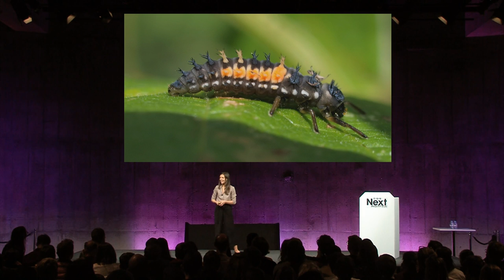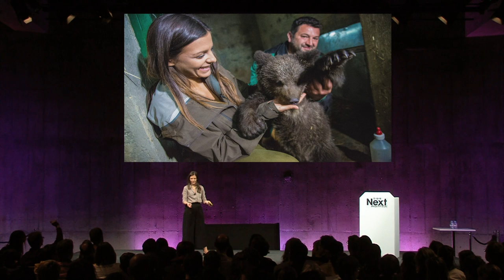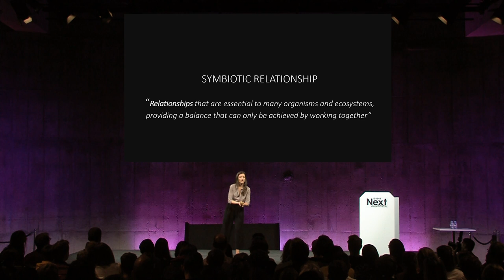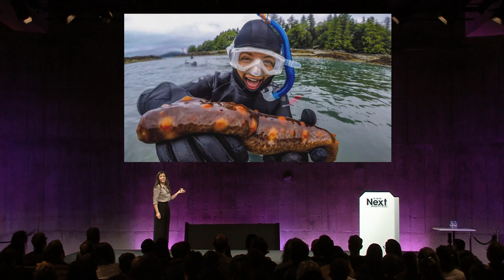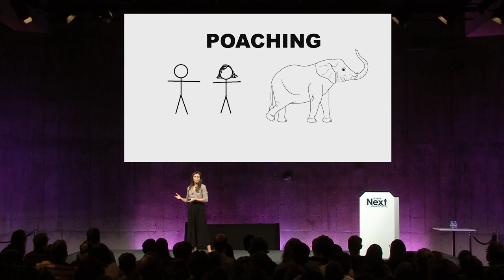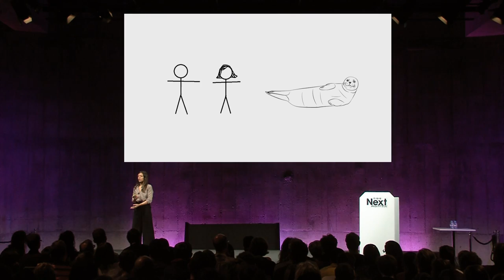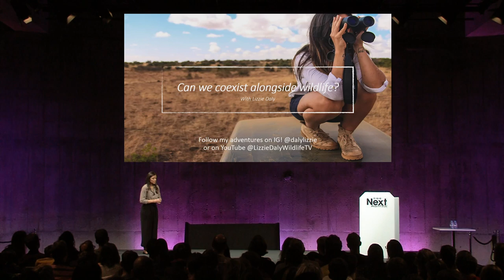Can Humans Live Alongside Animals In Peace?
A regular face on the BBC, Lizzie Daly was the resident wildlife expert on The Let’s Go Club on Cbeebies, has worked on National Geographic and is a presenter for BBC Earth Unplugged. What does it mean to coexist with animals in the modern world? Conflict is today prevalent across the world and we need to work to raise awareness about preserving the symbiotic balance between humans and animals.

ABOUT WIRED NEXT GEN
WIRED Next Generation is the inspiring one day event for teenagers – between 13 and 19. On November 3 in London, hundreds of young minds gathered to hear from the people reshaping the world. Discover some of the fascinating insights from speakers